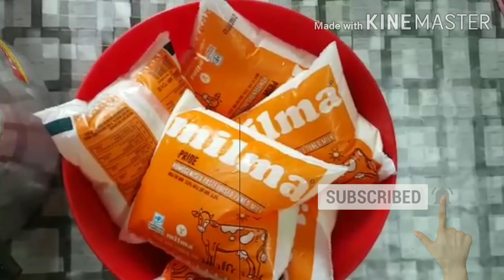Onam Special|പാലട പായസം|😋എളുപ്പത്തിൽ ഉണ്ടാക്കാവുന്ന പായസം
Ingredients
. Milk
. Palada
. Ghee
. Sugar
. Salt (a pinch)
. Water